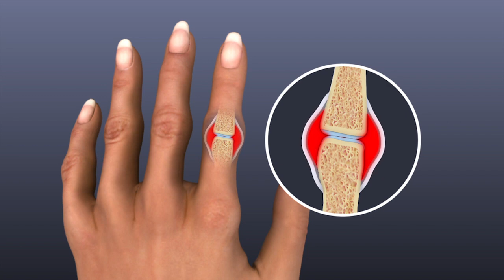Rethinking Rheumatoid Arthritis - Mayo Clinic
Rheumatoid arthritis is an autoimmune inflammatory disease that causes joint pain, swelling and other symptoms. Medication can work very well for many patients, especially if the disease is diagnosed early and treated promptly. A Mayo Clinic expert discusses the latest treatment options for rheumatoid arthritis patients.